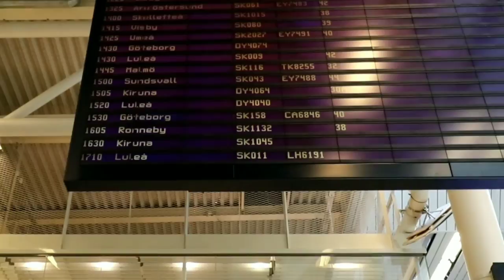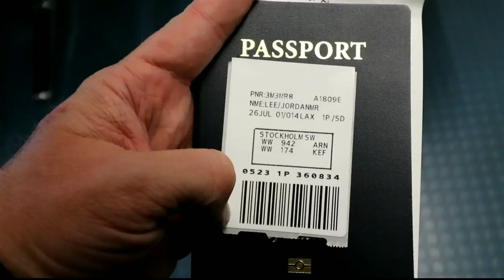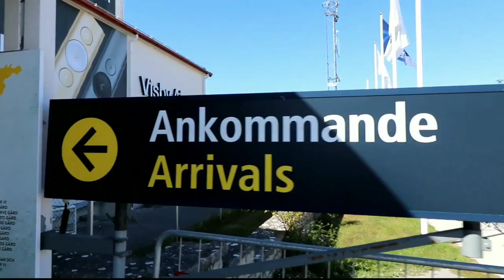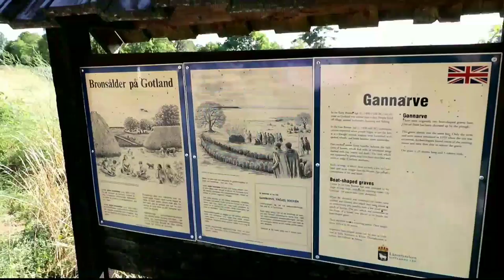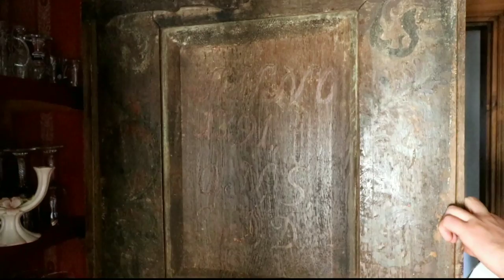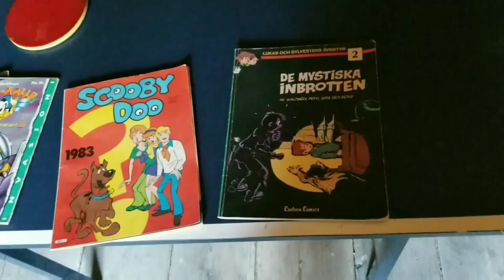First Impressions of GOTLAND SWEDEN